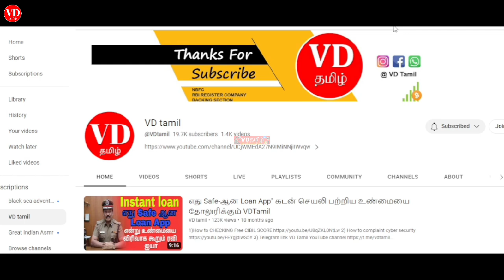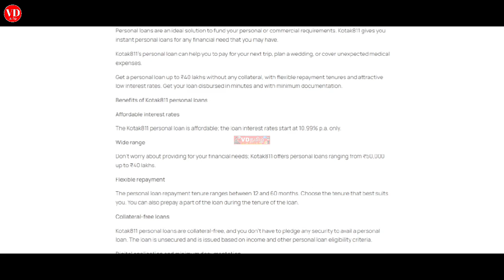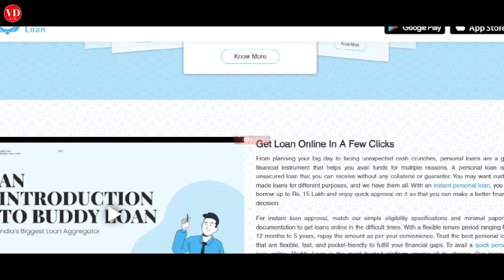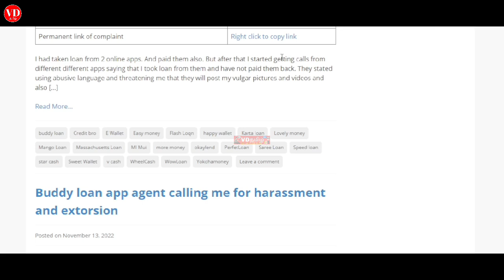Personal loan app in Tamil 2023\ instant loan app Tamil \ Low cibil loan app Tamil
phonepe personal loan app

You should definitely try it. Listen to unlimited audiobooks and stories.

3) Telegram link
VD Tamil

4) Instagram Link
Instagram.com/7118vdtamil